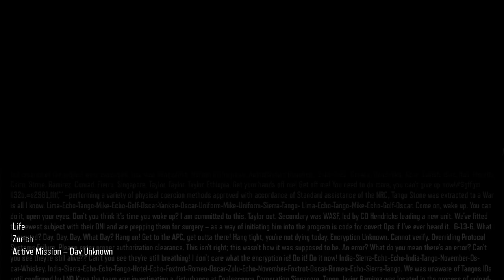Call of Duty: Black Ops 3 | LIFE - #11 ENDING | 60FPS | Ultra Settings | No Commentary | #2023